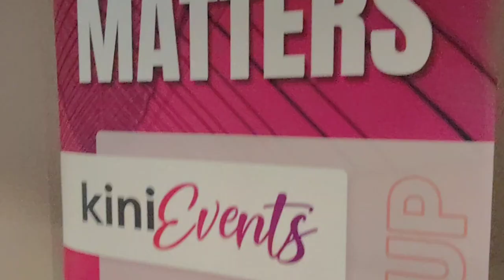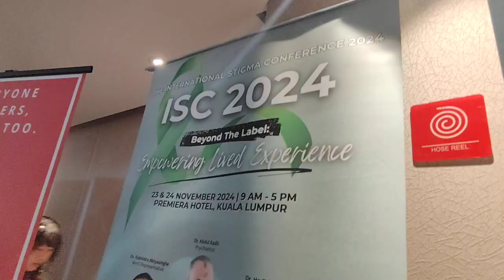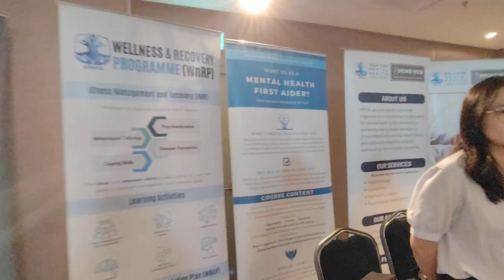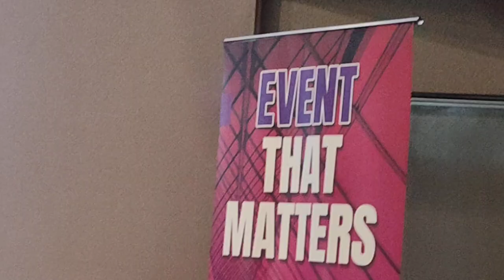Mind Matters Rally (2)